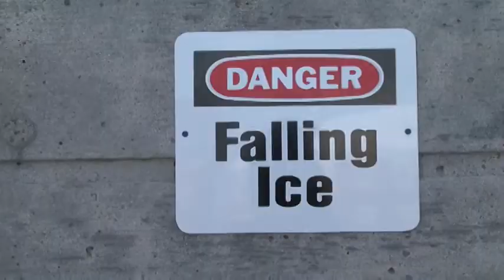The Dangers of Ice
Interviews with STU Professor, Jamie Gilles and STU student Lucas MacLean. Part of CBC journalism, with a practice live introduction. Reported by Sarah Langis, produced by Paige LeClair